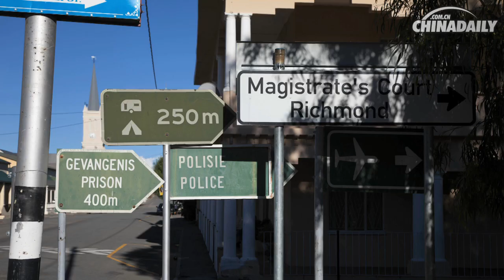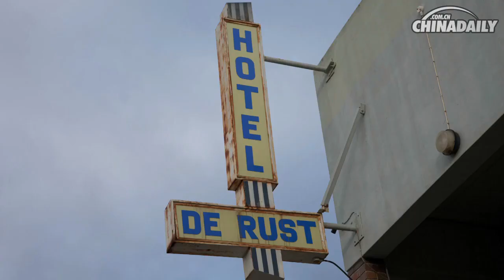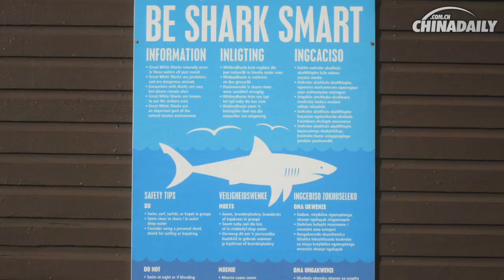The Karoo to Cape Town: A Journey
D J Clark drives from the center of the South African Karoo down to Cape Town and discovers breath taking landscapes, welcoming guest houses and a few very interesting characters.